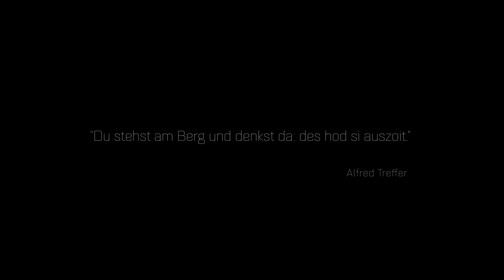Und wås måcht Tirol fe di aus? (Und was macht Tirol für dich aus?)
Tirol. Heimat, wunderschöne Natur, Traditionen. Dieses kleine, unscheinbare Land hat so viel zu bieten. Aber was macht denn Tirol nun wirklich aus?
Um das herauszufinden, benötigt man nicht viel. Man nehme einen Einheimischen lasse ihn einfach über seine Heimat reden. Fertig.